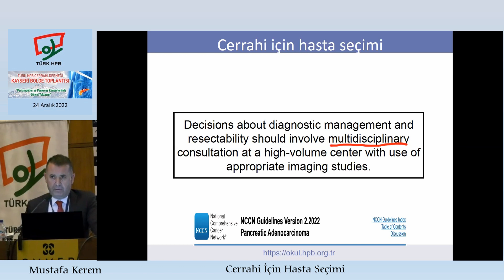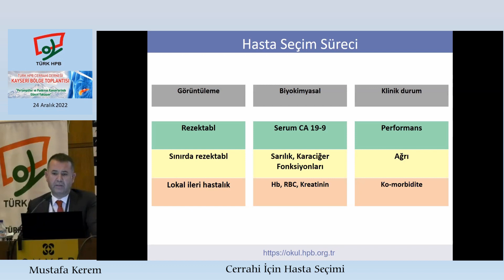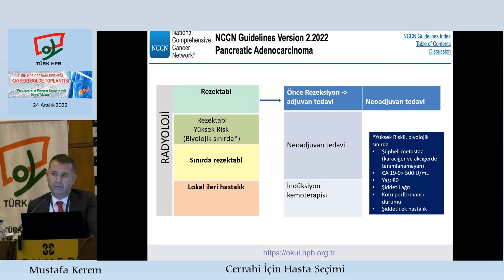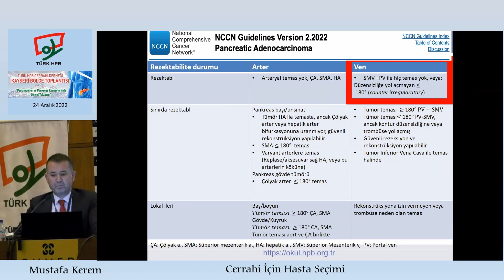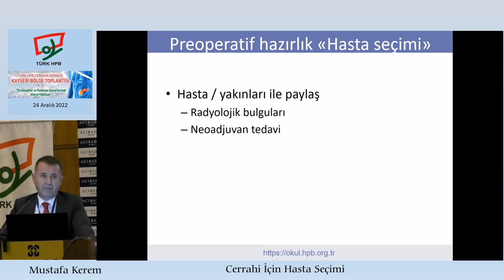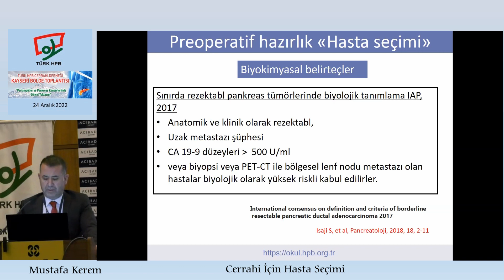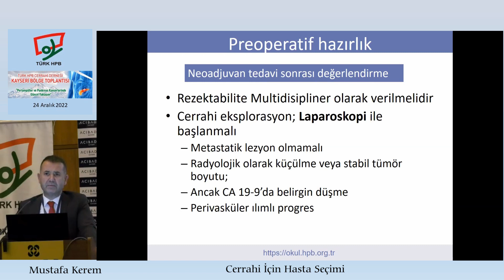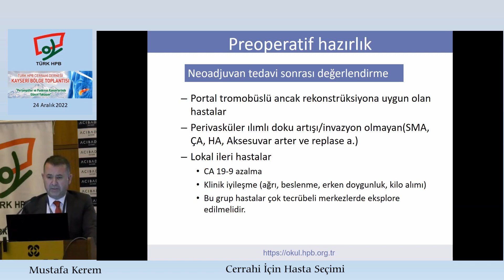Cerrahi için hasta seçimi / Mustafa Kerem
Türk HPB Cerrahi Derneği “KAYSERİ BÖLGE TOPLANTISI”
“Periampüller ve Pankreas Kanserlerinde Güncel Yaklaşım”

Oturum Başkanları: Erdoğan Sözüer, Bülent Doğrul
24 Aralık 2022, KAYSERİ